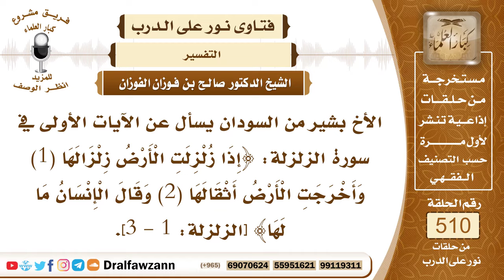7699- تفسير الآيات الأولى من سورة الزلزلة - الشيخ صالح الفوزان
"7699- الأخ بشير من السودان يسأل عن الآيات الأولى في سورة الزلزلة: ﴿إِذَا زُلْزِلَتِ الْأَرْضُ زِلْزَالَهَا (1) وَأَخْرَجَتِ الْأَرْضُ أَثْقَالَهَا (2) وَقَالَ الْإِنْسَانُ مَا لَهَا﴾ [الزلزلة: 1 - 3].
الجواب: الجواب: نعم، السورة واضحة تتحدث عما يحصل عند قيام الساعة، أن الأرض تزلزل وتدك وترج وتتقطع كما أخبر الله بذلك، الزلزال معروف، وحركة الأرض، واضطراب بعد أن كانت قرارًا ثابتة، ﴿وَأَخْرَجَتِ الْأَرْضُ أَثْقَالَهَا﴾ [الزلزلة: 2]: ما فيها من الأموات، وما في بطنها من الأموات، ومن الكنوز، تخرجه يوم القيامة، عند قيام الساعة. ﴿وَقَالَ الْإِنْسَانُ مَا لَهَا﴾ [الزلزلة: 3]: الإنسان يسأل في ذاك الوقت، وهذا الهول، ما هو السبب الذي سبب للأرض هذا الشيء، وهذا العجب، قال الله جل وعلا: ﴿بِأَنَّ رَبَّكَ أَوْحَى لَهَا﴾ [الزلزلة: 5]، هذا هو السبب: أن الله أمرها بهذا، وأوحى إليها إيحاء إلهام وإيحاء تدبير.
السيرة الذاتية:
للاشتراك في قناة الشيخ صالح الفوزان

14_ الشيخ محمد أمين الشنقيطي
يتيوب

15_سماحة المفتي عبد العزيز آل الشيخ
 يوتيوب

رئيس الفريق
لمشروع كبار العلماء